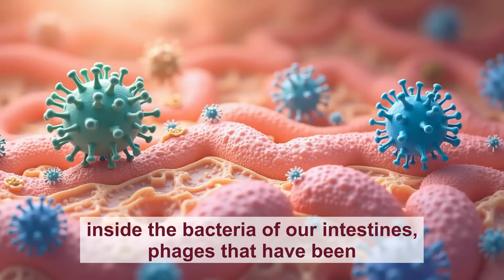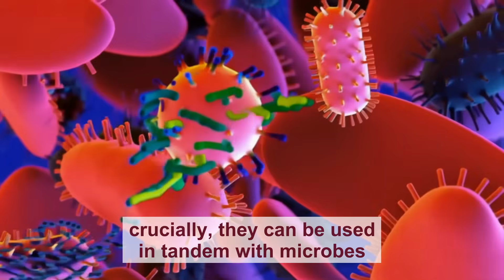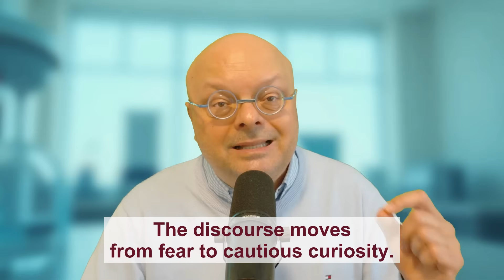Viruses - ancient and new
🦠 From the hidden ecosystems inside our bodies to the frozen archives of ancient ice ❄️ — new discoveries are rewriting what we know about viruses.

They’re not just enemies… they’re architects of life, evolution, and maybe even our future. 🌍💡

🎥 Knowing is Winning — exploring the unseen forces that shape our world.